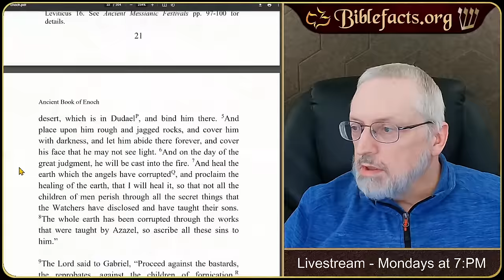Book of Enoch - 70 Generations (Birth of Christ)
Tonight, we look at the 70 Generations prophecy about the birth of Jesus Christ from Enoch 10. This helps explain several things for us: when the Messiah would be born, what a generation is, and why are there angels chained under the Euphrates River (Rev. 9).

00:00:00 Intro
00:01:40 Book of Enoch Chapter 10c: The Seventy Generations
00:17:35 Book of Enoch Chapter 10d: Millennial Reign
00:24:25 Book of Enoch Chapter 11: Millennial Reign (Cont.)
00:24:57 The Three Parts of the 70 Generations
00:27:40 Luke Chapter 3: The Genealogy of Christ
00:30:21 Seventy Generations Chart
00:38:29 Conclusion
00:42:53 Q&A
00:43:00 When is the Antichrist revealed?
00:44:52 Why does Matthew trace Jesus' genealogy through Joseph instead of Mary?
00:46:31 Did Jesus die on Friday or Wednesday?
00:50:12 Have you ever done an in-depth look at the Shepherd of Hermas?
00:51:36 Could the remnant from Isaiah be the 144,000 from Revelation?
00:52:55 Did the giants ever repent?
00:55:36 Is there any mention of Pangea before the Flood, would that mess up locations?
00:57:44 Does the idea that we will judge angels imply that we will take their place before they fell?
01:00:39 Were the Essenes at Qumran Calvinistic in their doctrine?
01:02:53 Could Melchizedek be considered the last of the Noahide Covenant?
01:05:04 Is it true that the angels were created on the second day of Creation?
01:07:24 Did Noah and Methuselah know about Enoch’s prophecy?
01:11:16 What is the purpose of Israel as a chosen people in God’s redemptive plan?
01:12:30 How did Isaac Newton know about the Millennial Reign?
01:14:02 Why did Satan appear as a serpent and why did serpents get punished?
01:17:02 Do you think Ham and Cainan were descendants of Cain?
01:17:55 Why did the angels have to metamorphosize?
01:20:06 Was Mary a descendant of King David?
01:21:57 Did anything in Biblical history happen at the end of a jubilee?
01:24:57 What does “unless those days were shortened no flesh would be left” mean?
01:28:13 Would it be possible to do a quick study in what prophecy is left?
01:29:07 Prayer request
01:30:12 What does “this kind can only come out by prayer and fasting” mean?
01:35:41 Is it possible that Azazel was the serpent in the Garden?
01:36:53 Do you think Neuralink is a precursor to the Mark of the Beast?
01:40:27 Why did Satan tempt Jesus in the wilderness?
01:41:08 Is there any evidence that the shepherds in Bethlehem followed Jesus later?
01:41:37 Was the tree of the knowledge of good and evil a literal tree?
01:42:07 Could we be seeing the fulfillment of Hosea 5 now?
01:43:07 Conclusion

Ancient Book of Enoch

Ancient Prophecies Revealed